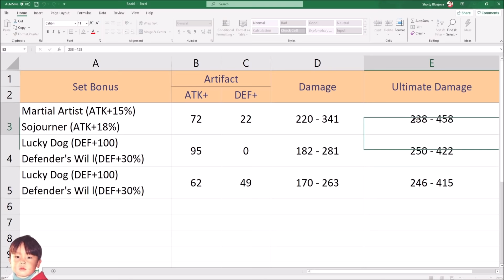Genshin Impact น้องเมดสายแทงค์ Noelle ดาบใหญ่ธาตุหิน ขวัญใจสายฟรี ได้ทั้งเกราะและฮีล !!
Genshin Impact เกมแนวแอคชั่น Open World กราฟิกสไตล์อนิเมะ เปิดให้เล่นฟรีแล้วในมือถือ, PC, PS4 !!

0:00 แนะนำตัวละคร
3:04 สกิลติดตัวและกลุ่มดาว
6:32 แนะนำอาวุธ 3 ดาว
9:11 อาร์ติแฟกต์
13:04 สรุป

ข้อมูลอื่นๆ ของเกมนี้
☑ ใช้เนื้อที่มากกว่า 8GB (Mobile) 30GB (PC&PS4)
☑ เล่นกับเพื่อนได้ 4 คน (ต้องเก็บเลเวลไปซักพัก)
☑ เล่น Cross Platfrom ได้หมด
☑ ใช้ไอดีเดียวกันได้เฉพาะ PC และ Mobile เท่านั้น
☑ เติมเงินไม่ใช้บัตรเครดิต

☑ ดูเกมมือถืออื่นๆ ได้ที่
☑ มือถือที่ใช้ปัจจุบัน iPhone X, iPad Air 2019 และ Note 20 Ultra 5G